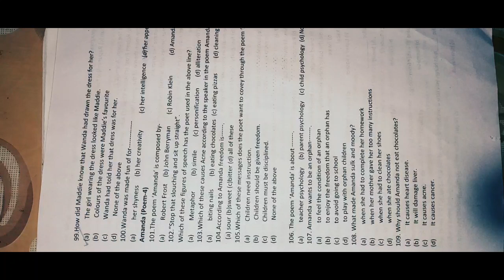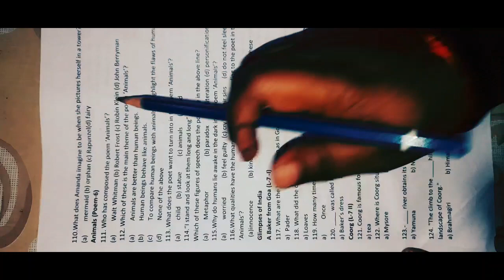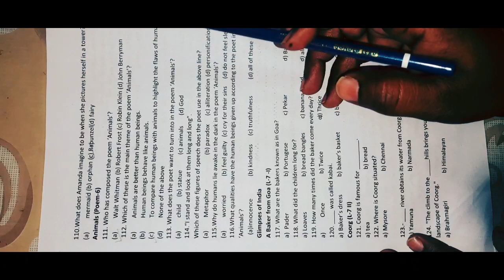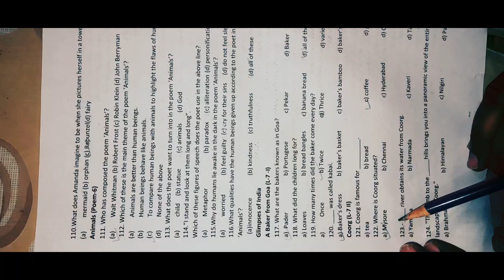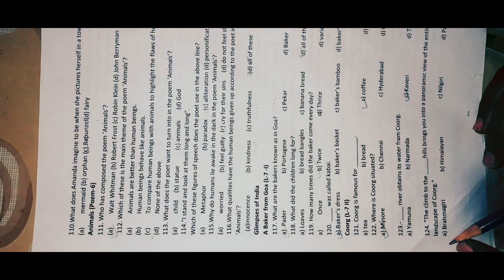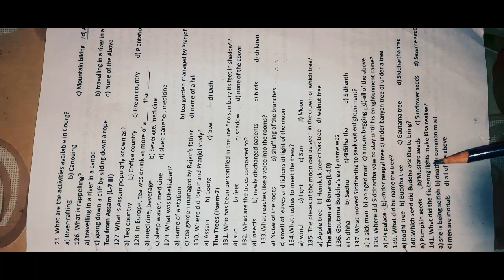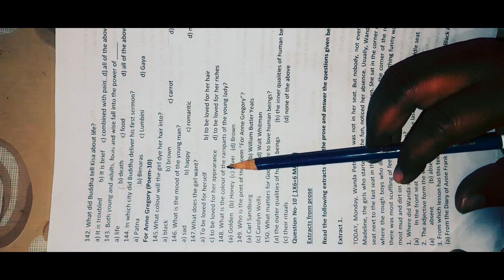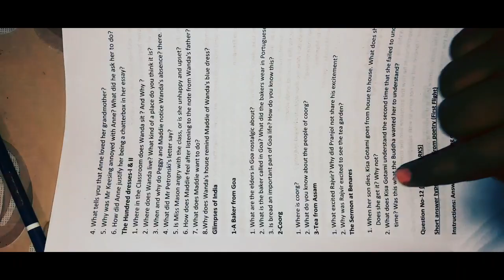class 10, very imp. english objective type questions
this video is very important for class 10 student